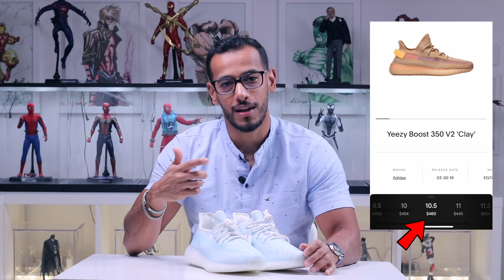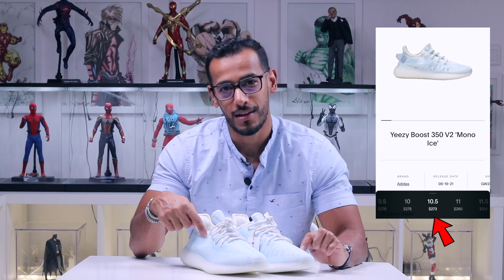Yeezy "MONO ICE" | مراجعة شوز ييزي ٣٥٠ الجديد | تغيير شكل حذاء ييزي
Hamad Taher SnapChat
hf_187

Moayad SnapChat
moayad_hk